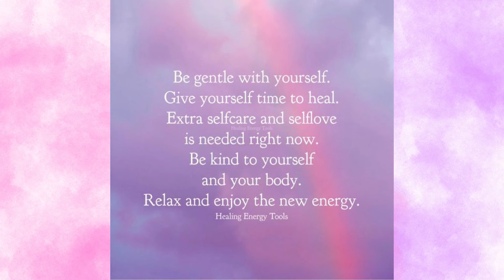Health Update 84: 9 Months Since Surgery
It's been 9 months since I had surgery to remove the cancerous tumor. It has been quite a journey.

*The opinions expressed in this video are my own. This video is not meant to diagnose or treat any illness or condition. Please always refer to your physician for questions about your medical care.
It doesn't cost a thing and it really helps me out! Thanks so much!

Music: QuangerineCream by Noir Et Blanc Vie on YouTube Creator Music (Beta)